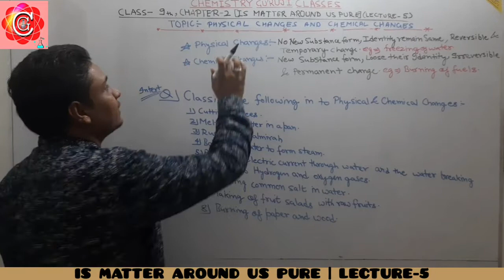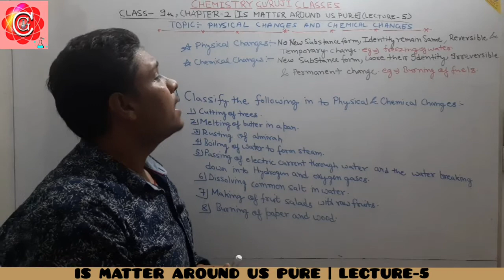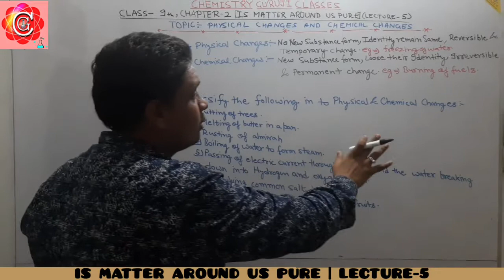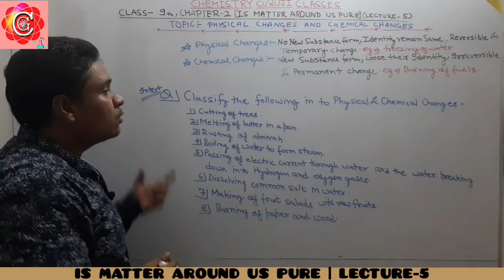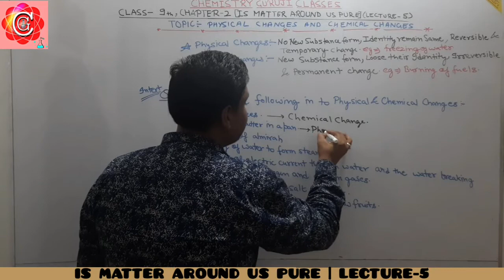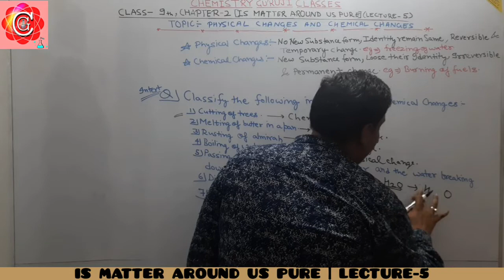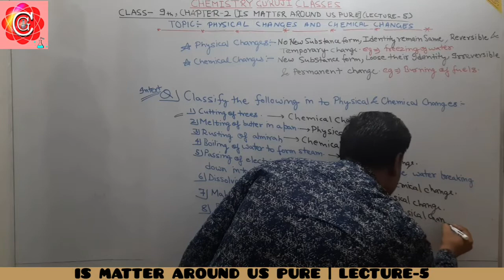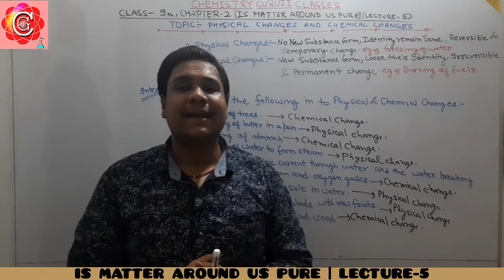Is matter around us pure 05 ||PHYSICAL & CHEMICAL CHANGES, INTEXT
HELLO
My dear students ,this video is the 5th lecture of our lecture series of chapter-2 "IS MATTER AROUND US PURE" of chemistry class 9th.
In this video we will learn about the PHYSICAL CHANGES AND CHEMICAL CHANGES, INTEXT QUESTION PRACTICE ETC

All we will learn in a very easy way by means of tricky approach.YES
WE UPLOAD  LECTURES OF CLASS 9TH AT 8 PM SHARP ON SATURDAY, SUNDAY.
We believe everyone should gain knowledge, money is not the barrier now.
We provide free education to the one who want to learn chemistry.
BEST IS YET 2 COME.